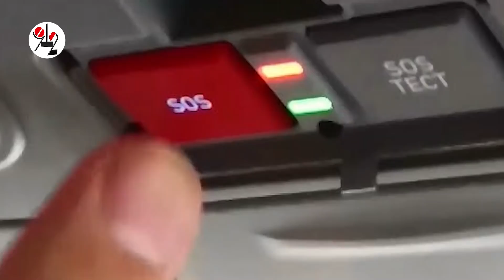ЭРА-ГЛОНАСС - сбой или профанация?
Увидев горящую на трассе машину уралец нажал кнопку спасения ЭРА-ГЛОНАСС. Что из этого вышло, смотрите в нашем сюжете